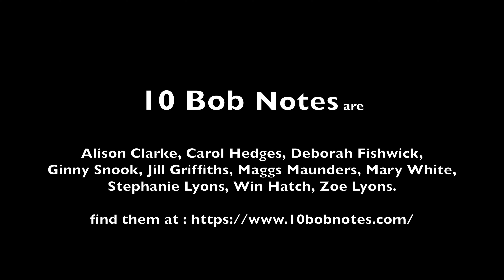10 Bob Notes, In the Bleak Midwinter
Ten people make up this Choir based around Southampton UK.   This video features the singing group performing an extract from "In The Bleak Midwinter" written by Christina Rossetti, first published as "A Christmas Carol" in 1872 . Video produced by Phlixa Productions.